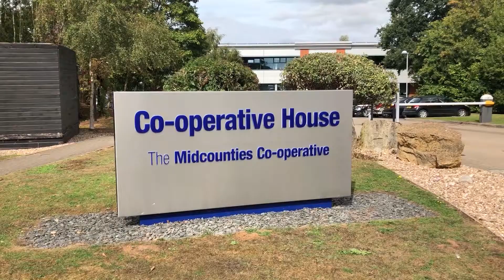Midcounties Co-Operative and Hawk Training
As part of National Apprenticeship week 2019, we visited Midcounties Co-Operative to discuss their innovative management programme.  WIth the programme aiming to develop the organisation's leaders of the future through our apprenticeship programmes and CMI qualification.